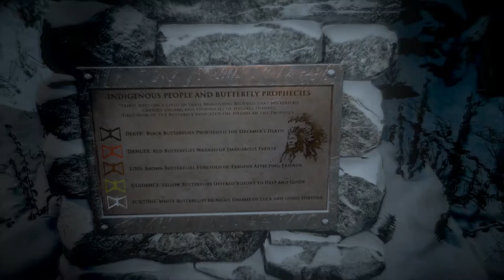Until Dawn: Episode Two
Welcome back to yet another spooky Halloween video. We continue to divulge into the game that is Until Dawn...